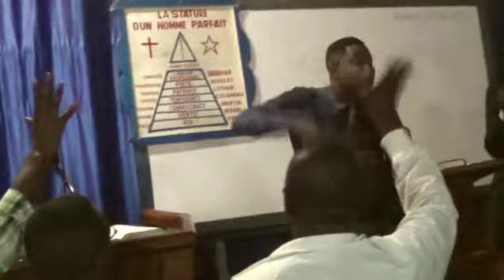LA SOLUTION DE L'AME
SAMSON JONAS BATETA Le Juge Apostolique AU ROYAUME DES SACRIFICATEURS ( CONGO-BRAZZAVILLE )

Pour plus d'information 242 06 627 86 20 est à votre service